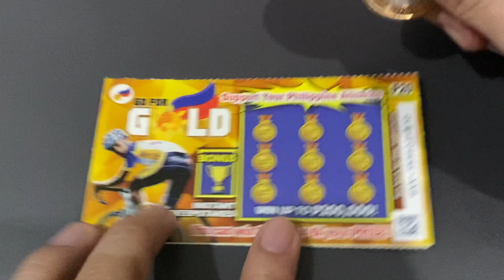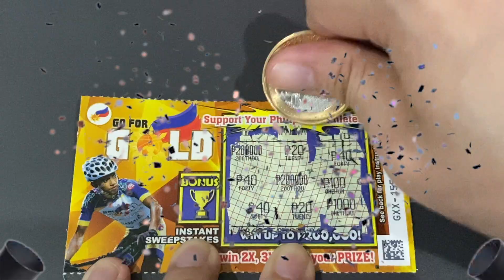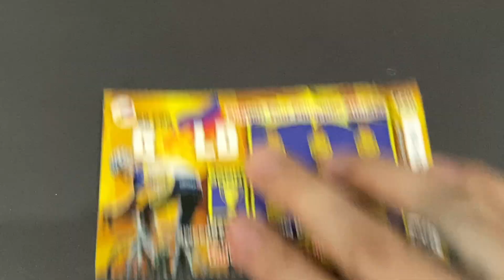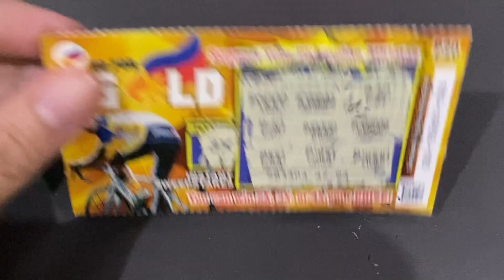GOOD GAME! | Go For Gold 20 PESOS | Scratch It Challenge| Instant Sweepstakes | Video 018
Go For Gold (₱20) Pesos - Play Instructions:

Match  3 like amounts, win that amount. Find in the BONUS panel a ”2x” to DOUBLE. “3x” to TRIPLE or “4x” to QUADRUPLE the price you have won!

If you want to see more videos and lear how to play the following:
- How to play Go Bananas?
- How to play Red Hot 7’s?
- How to play Money Tree?
- How to play Go For Gold 100 pesos?
- How to play Go For Gold 50 pesos?
- How to play Go for Gold 20 pesos?